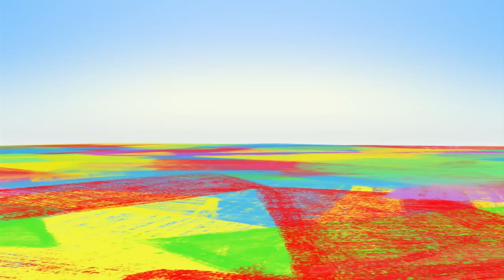Giant Apple Funny Story | Cartoon Shows For Children | Funny Squishy Wonderballs Cartoons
Ang loves apple! GiantApple grows up on the tree all of a sudden.